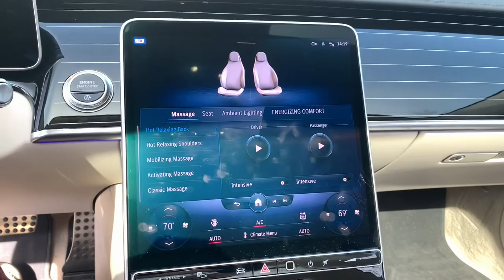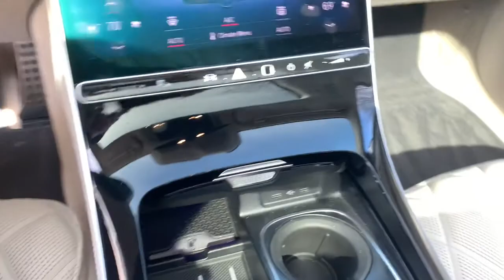2022 Mercedes-Benz S-Class Salem, NH, Newburyport. MA, Andover, MA, Haverhill, MA, Methuen, MA 22K-P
Black Used 2022 Mercedes-Benz S-Class available in Salem, New Hampshire at Smith Motor Sales of Haverhill. Servicing the Newburyport. MA, Andover, MA, Haverhill, MA, Methuen, MA area.
2022 Mercedes-Benz S-Class S 580 - Stock#: 22K-P4175 - VIN#: W1K6G7GB8NA070956

Just arrived with over $16,900 in options! Warmth and Comfort Package which includes Heated Steering Wheel, Power Rear Heated Seats with Memory, Front & Rear Heated Armrests. Technolofy Package with MBUX Augmennted Realyity, Head-up Display. AMG Line features AMG Bodystyling with 20 AMG Multispoke Wheels with Black Inlays.